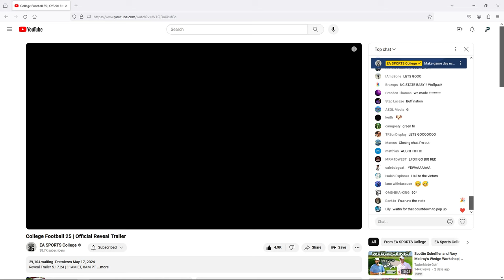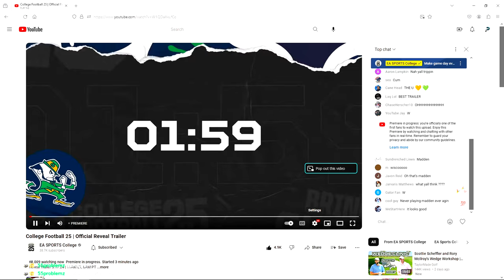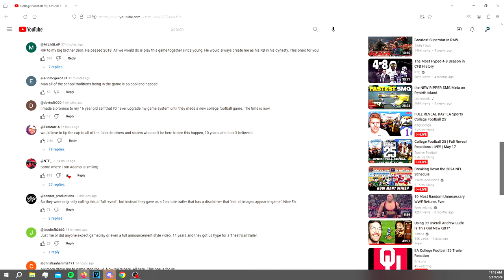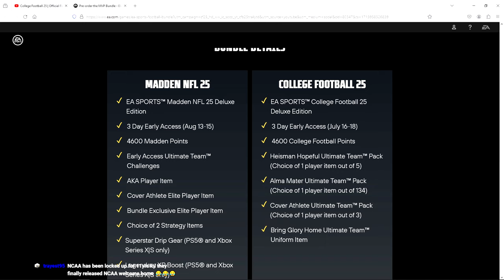EA Sports College Football 25! TRAILER & BREAKDOWN!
In EA SPORTS College Football 25 for PlayStation5 and Xbox Series X|S, experience explosive gameplay variety across 134 FBS schools and immerse yourself in the iconic atmospheres of college football as you chase college greatness.